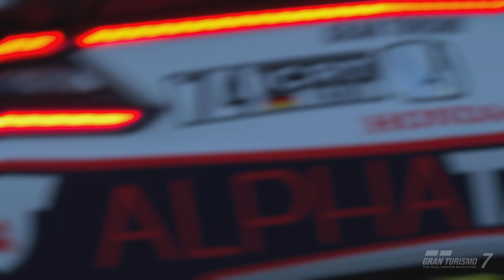Gran Turismo 7_20230926191221